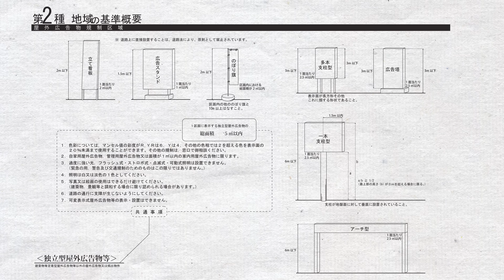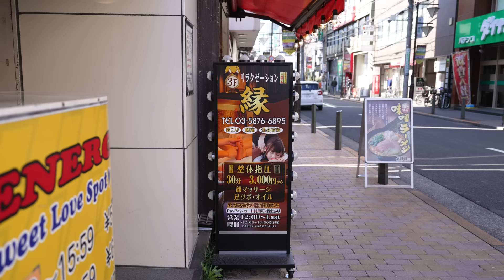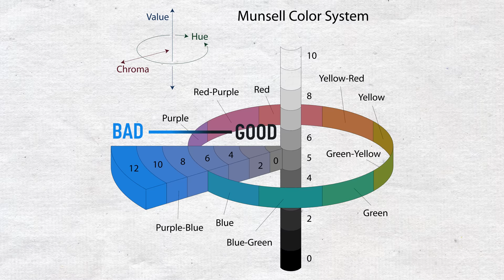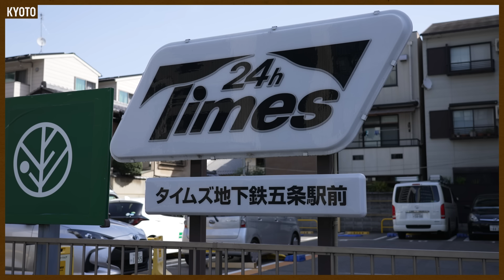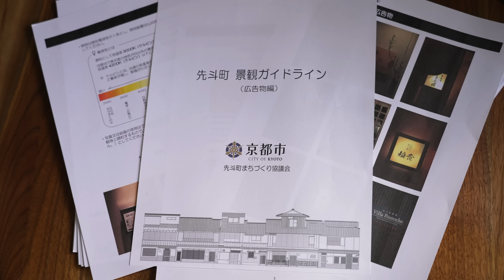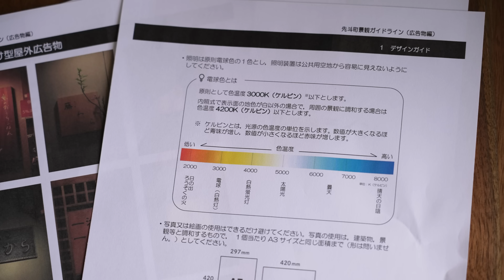Why Kyoto Prohibits Bright Colours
If you compare Kyoto to other cities around Japan you'll notice that it's a bit less colourful, a bit more toned down and subdued. Why is this?

Images
- Pontocho at night by @TokyoLuv